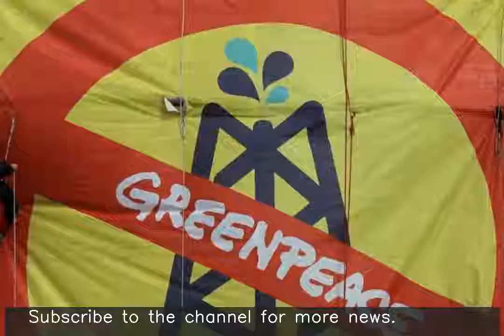Greenpeace, PETA named in UK counter-terror list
Environmental organisation Greenpeace and animal rights group PETA have been named in a UK counter-terrorism document distributed to medical staff and teachers. The document aims to catch those who could be at risk of committing terrorist offences. "We produce these documents to help officers...make informed decisions, including protecting crowded places at times of protest," officials said.